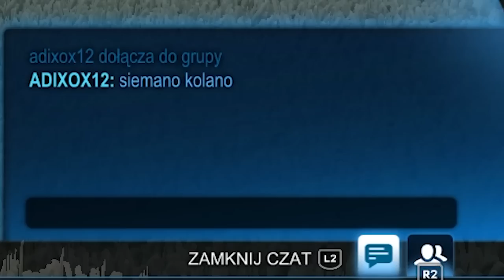1v1 Rankedy LOSOWYMI AUTAMI! Rocket League PL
1v1 Rankedy LOSOWYMI AUTAMI! Rocket League PL